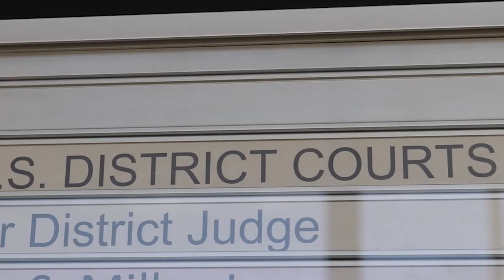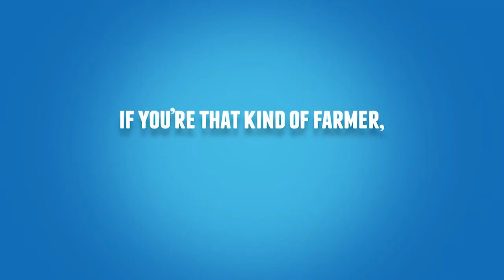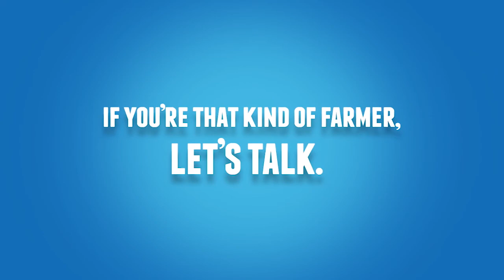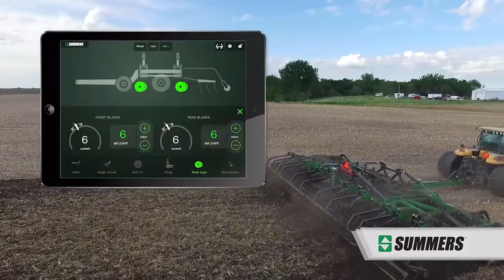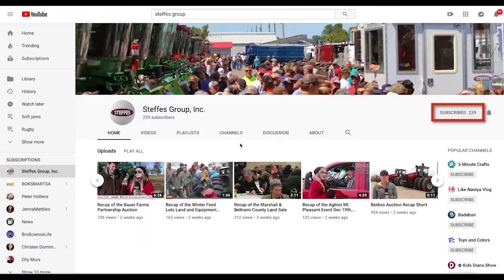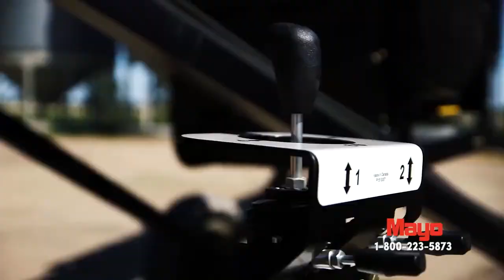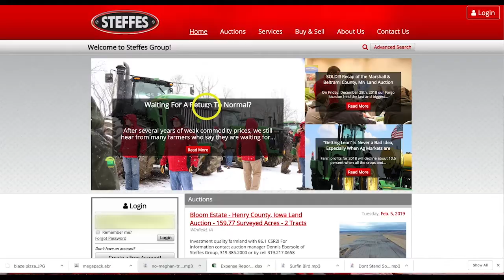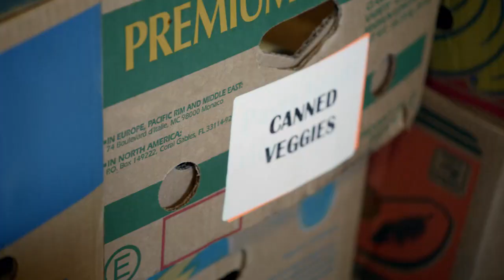National Farm Broadcasting Convention (Full Show)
Hunter Hanson is sentenced in federal court.